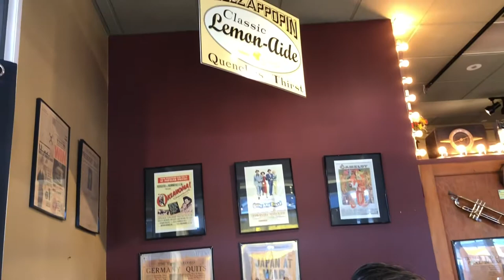Upstate New York| Lake George Vlog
My family and I went to Upstate New York, Lake George. It was freezing but I’d say it’s worth the four to five hour road trip. But imagine coming here in the winter time! The trees are so beautiful with the lake! It reminds me of those sceneries in movies.